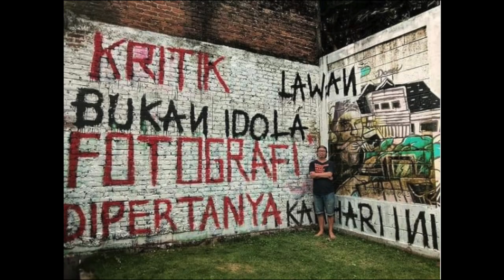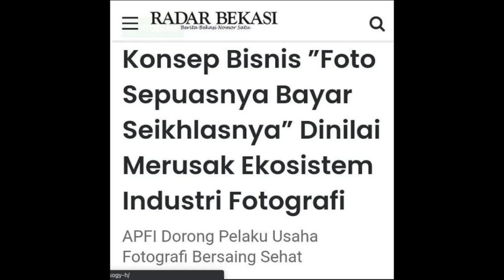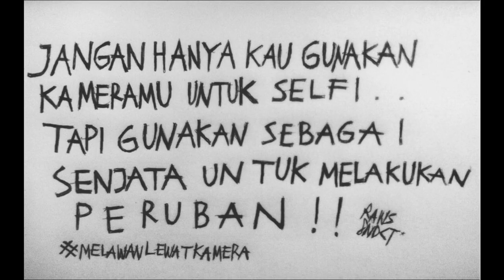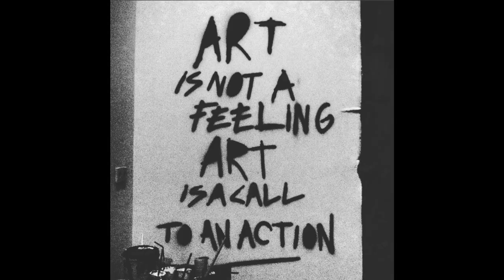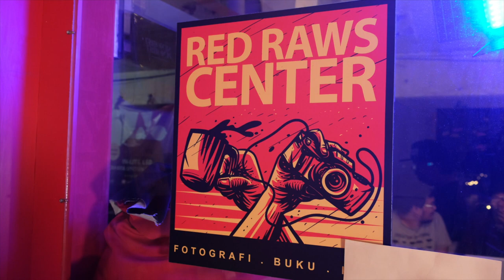PHOTOGRAPHY BUKAN HANYA SEKEDAR MEMOTRET : Wahyu Dhian Part I MARI BERKENALAN #1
Temen-temen bisa langsung support kita ke :
Episode Pertama ini kita bertamu ke tempatnya mas Wahyu Dhian, mas Wahyu adalah orang yang membuat pergerakan Photography yang diluar motret yang diberinama RAWS SYNDICATE.
Bagaimana keseruan nya? langsung aja simak videonya...

Nara Sumber : Wahyu Dhian Y ( Founder RAWS SYNDICATE )
Director : Muhammad Zaki Zulfikar Syafarie
Videographer : Ignatius Eko
BTS : Ahmad Rahmat Nurdin
Backsound by : Glory Days Band

RAWS SYNDICATE
Art
Ruang Bersama Untuk Fotografi.
fotografi.buku.kopi
Pasar Antik Cikapundung - Gd. CEC lantai 3 Blok FC 01 Bandung 40111

jika temen-temen ada pertanyaan langsung saja comment dibawah, atau bisa kunjungi:
Terima kasih!